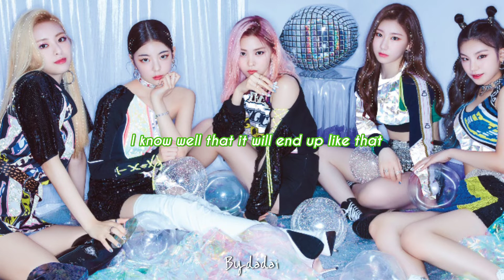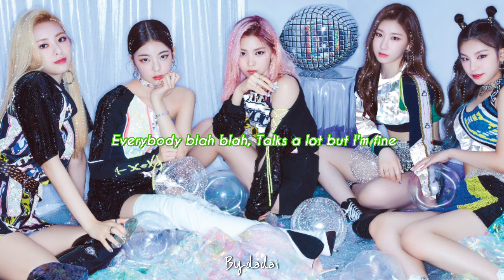ITZY - ICY (ENGLISH LYRICS)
ICY : ITZY
FROM THE ALBUM : IT'z ICY